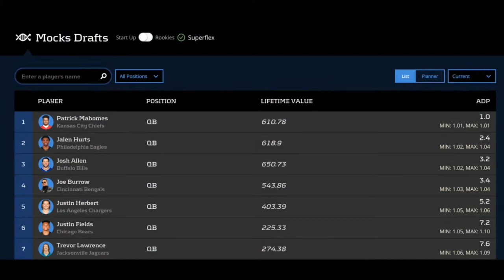Dominating Dynasty: Must-Draft 2024 Rookies, FLAG PLANTS & Rookie Draft Strategy | Sonic Truth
Unlock Dynasty Success with Rookie Flag Plants! Must-Draft 2024 Rookies & Expert Strategy Unveiled! Join Theo Gremminger, Alan Seslowsky, and Cody Carpentier of RosterWatch in this brand new must-watch episode of The Sonic Truth Dynasty Podcast. Discover the ultimate draft insights as they unveil MUST-DRAFT players for your Dynasty Roster. Delve into RB targets and avoids like Blake Corum, Trey Benson, and Jonathan Brooks. Plus, explore intriguing debates like Rome Odunze vs. top QB prospects Drake Maye and Jayden Daniels for SuperFlex managers. Find out which sleeper rookies are poised to make a splash this spring and uncover the NFL Free Agency impact on the 2024 NFL Draft Class. Don't miss out on essential Rookie Draft Pick Strategy! Tune in to the Sonic Truth Dynasty Podcast and gear up to DOMINATE your Dynasty Leagues and Rookie Drafts!

Timestamps:

0:00 - Intro
1:15 - Russell WIlson to PITTSBURGH!
6:00 - Diontae Johnson OUTLOOK for 2024.
10:05 - Ad Break (Dynasty Deluxe)
11:05 - Tyler Lockett is BACK with the Seahawks
17:55 - Baker Mayfield is BACK with the Bucs
25:29 - Mac Jones to the JAGS.
28:28 - Tee Higgins is requesting a TRADE!
34:02 - Jerry Jeudy, Cody is good.
37:52 - Where is Kirk Cousins going!?
41:05 - What’s up with Justin Fields’ trade value?
46:09 - Kendrick Bourne talk!
48:00 - Chargers WR Outlook!
52:21 - Bears RB Situation!
57:10 - ROOKIE FLAG PLANTS!
1:09:20 - SWIFT TO THE BEARS!
1:15:30 - Outro